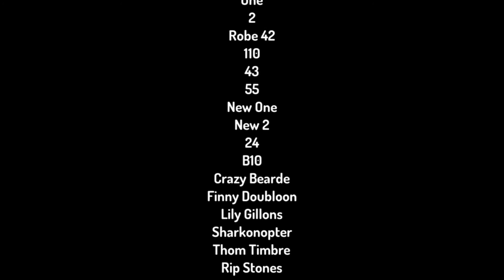Numberblocks Season 10 episode 8 space adventure 2